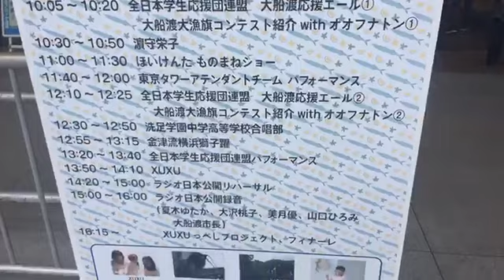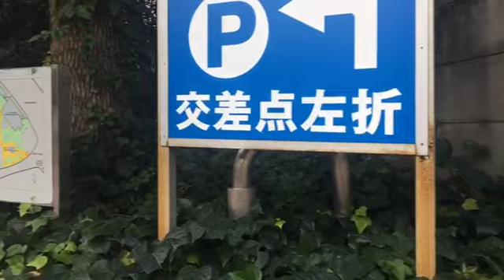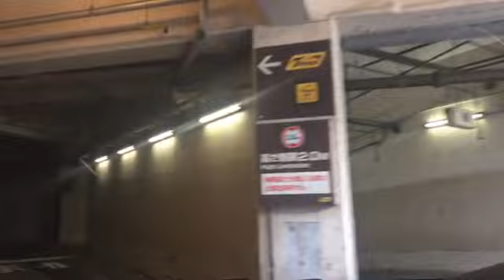Best Tokyo game show tour!! 東京ゲームショーを回る。5/5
副村長と東京タワー。車載配信。
ええなぁ！！